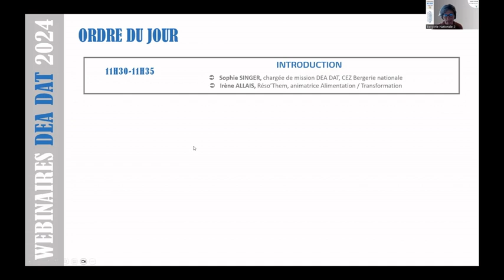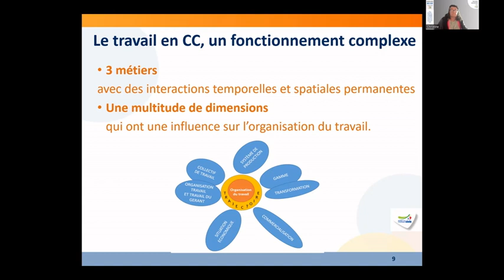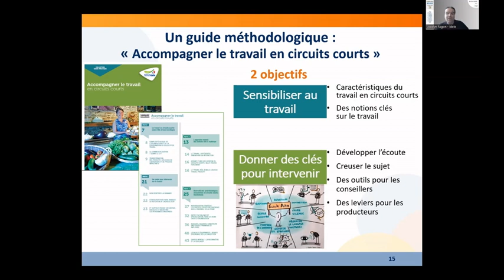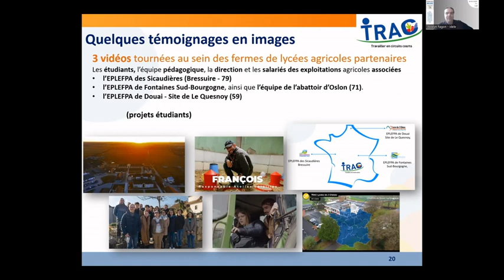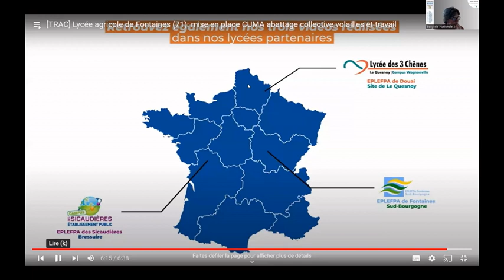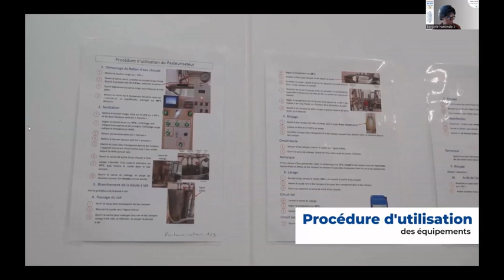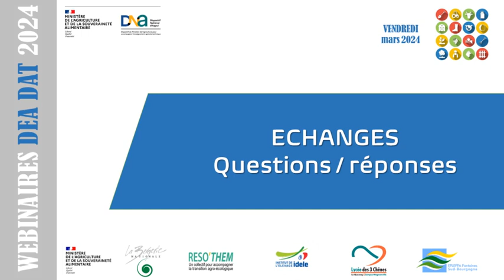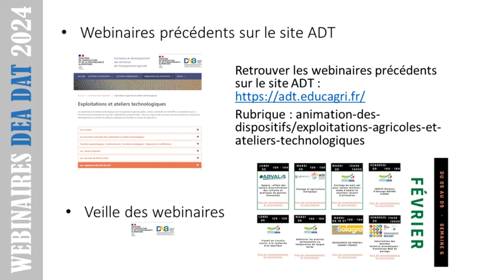Webinaire DEA DAT_20_Circuits courts_Projet TRAC_15 mars 2024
Enregistrements des webinaires proposés par le dispositif national d'appui / Bergerie Nationale en lien avec Réso'them et les chargés de mission ADT en DRAAF à l'attention des directeurs des exploitations agricoles (DEA) et d'ateliers technologiques (DAT) de l'enseignement agricole.

Numéro 20, date : 15/03/2024 - "Circuits courts - Comment s’organiser et être accompagné dans la transition vers les circuits courts ?" - interventions d'Irène ALLAIS (animateur Alimentation / Transformation de Réso'Them), Christine GUINAMARD (IDELE), Jocelyn FAGON (IDELE), Pauline BELLAY (DEA EPL des Trois Chênes - LE QUESNOY), Samuel BRULEY (directeur adjoint EPL de Fontaines Sud Bourgogne)